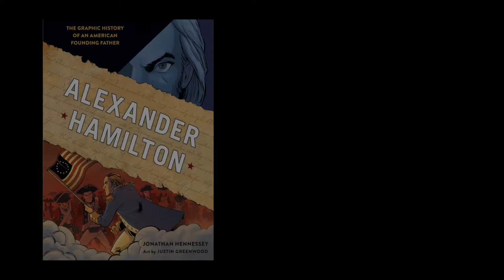Alexander Hamilton Graphic Novel Book Trailer